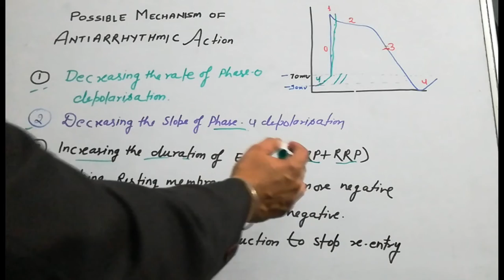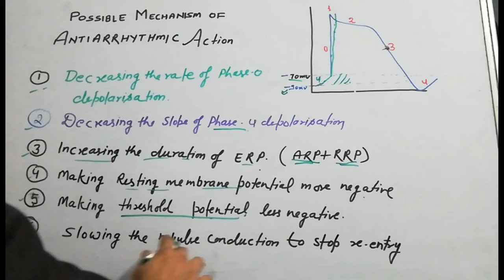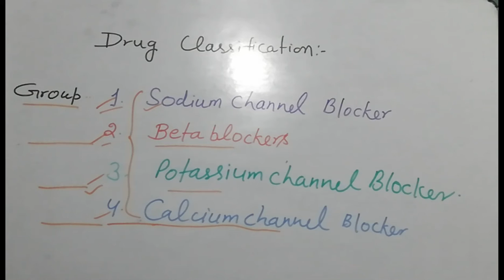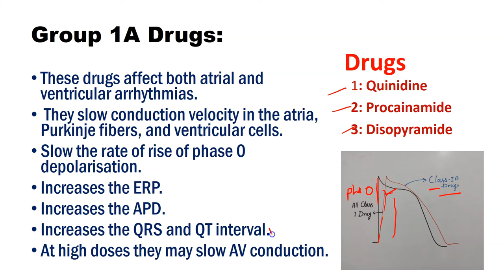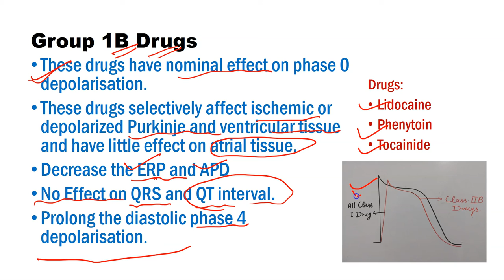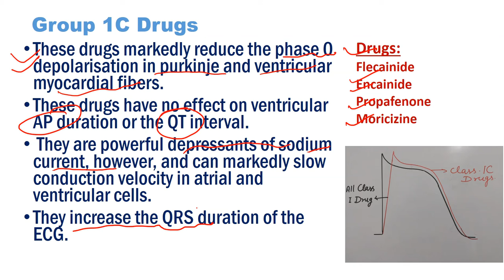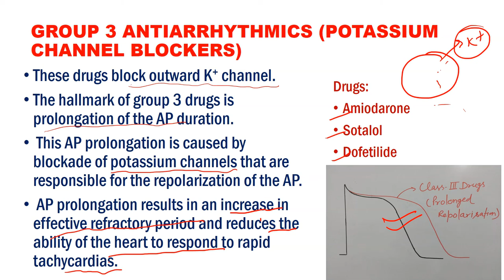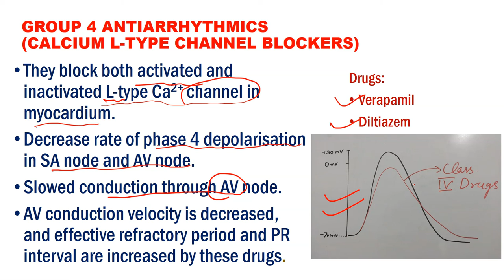Anti-arrhythmic Drugs | Cardiovascular Drugs | pharmacy plus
Antiarrhythmic Drugs
1. Sodium channel blockers (Class-I)
2. Beta-adrenoceptor blockers (Class-II)
3. Potassium channel blockers (Class-III)
4. Calcium channel blockers (Class-IV)

Hi
Welcome from the Pharmacy Plus team.
We are providing quality education in Anatomy and Physiology in Hindi and you will get anatomy and physiology notes in the form of slides. You can write down, what is written in slides. We are working hard to provide you quality material in Anatomy and physiology in Hindi.